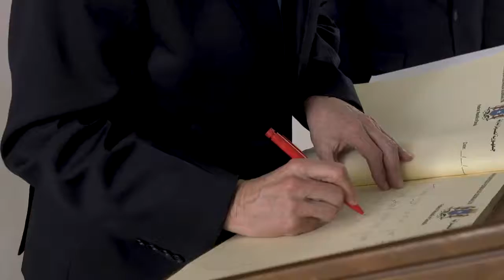Madaxweynaha JF Somalia oo warqadaha aqoonsiga danjirenimo ka guddoomay Safiirka Cusub ee Maraykanka